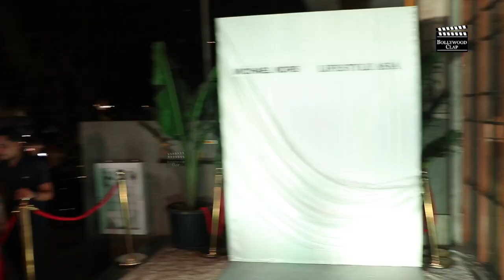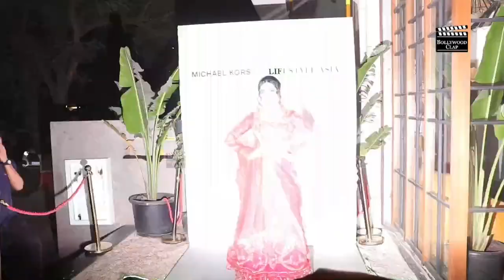Gigi Hotest Diwali Party | Tejaswi Prakash, Disha Patani, Karishma Tanna, Alaya, Nushrat And Many